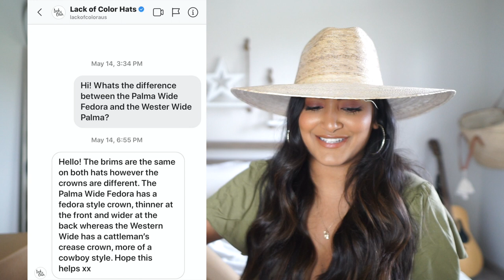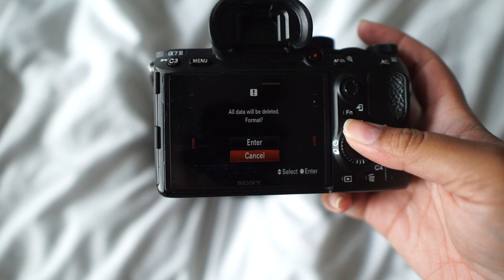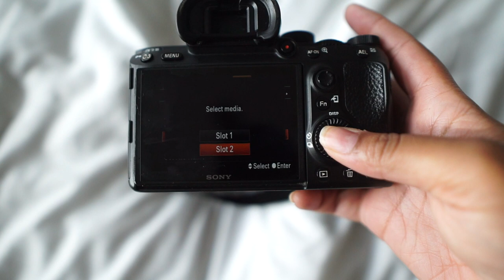Life Update | Getting Back To Work & Lack of Color Hats Unboxing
In today's vlog I unbox my Lack of Color straw hats! I also give SO many life updates especially on how I'm getting back to working after about 2 months. Luckily I do have a part time job, but I had had to pause my freelance side hustle.

SunnyDip Fray boater
Palma Wide Fedora
Jean Shorts in Medium Destroy
Wine Glasses
Dupe for Wine Glasses
Everyday Lock Necklace
Daily Olay Facial Wipes
Rael Gel Moisturizer
Supergoop Sunscreen

About Me!
Name: Sonali (Sun-all-e)
Age: 23
Ethnicity: Indian
College: University of Central Florida Class of 2019
Major: Radio/ Television
Sorority: Alumna of Kappa Delta